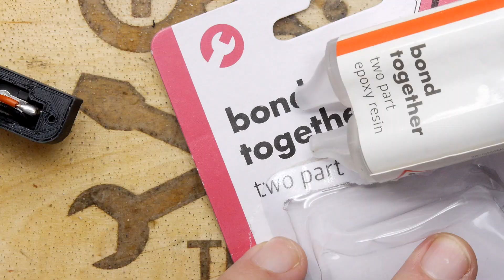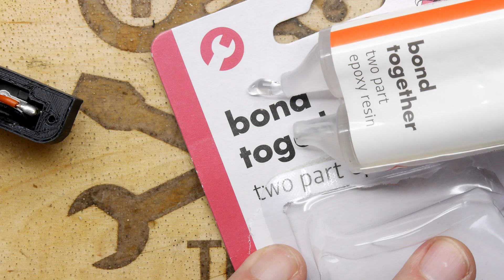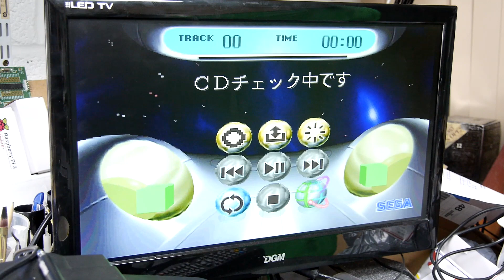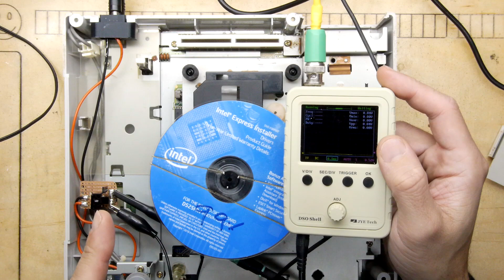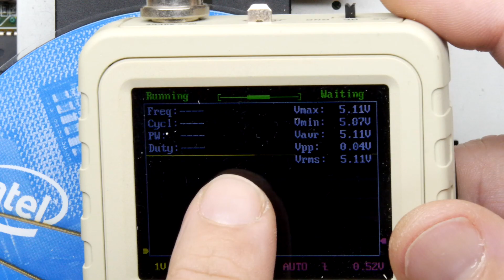How to make a Sega Saturn PSU board - hackery ahead!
If you are a bit brave and want to tackle some PSU challenges, you can do a lot worse than checking what variant your Saturn is and going to town! Unfortunately my laser / CD drive is still a bit poorly, so that will be the next challenge!

Head over to my Discord to join in the discussion!